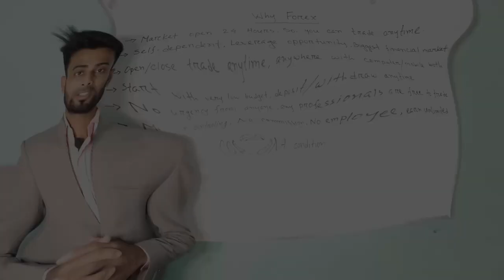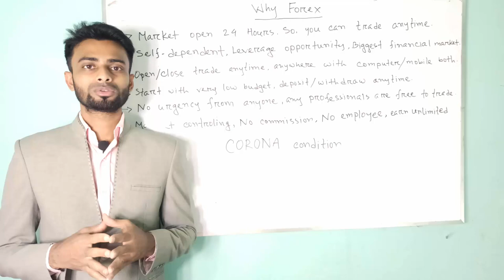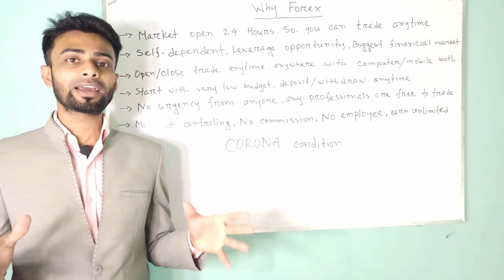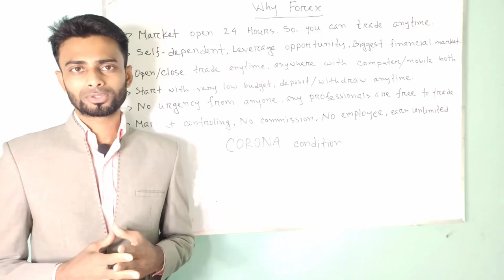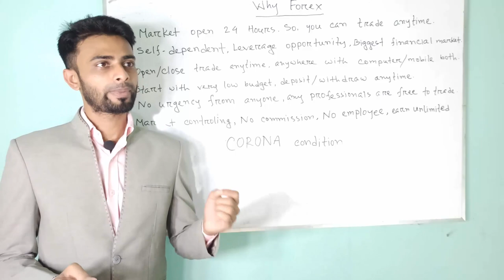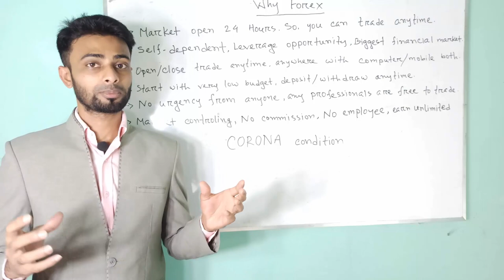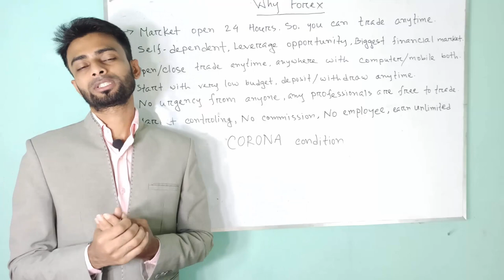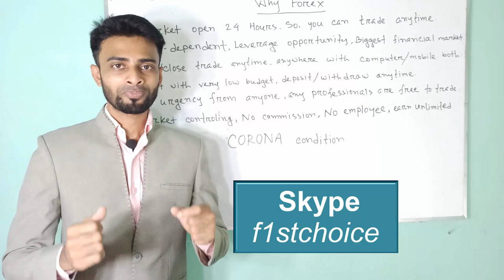Forex for whom/Why forex trading & Benefits? Make your decision now (Forex Trading Bangla)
Skype: f1stchoice
By trading forex, investors can access a market that is far larger in scope than that of the stock market. Because of its size, the stock market offers greater liquidity, which means that investors may be able to enjoy lower transaction costs and more easily enter and exit trades.
Foreign exchange is important because it helps a country to pay its import bills towards imported goods and services by its citizens or companies. When we import goods and services from other foreign countries, we have to pay them in their local currency.

Forex Benefits:
Largest Financial Market.
It's for Everyone.
High Volume and Liquidity.
Nobody Owns the Market.
Trade the Highs and the Lows.
A 24-Hour Market.
No Commissions on Most Accounts.
Low Transaction Costs.